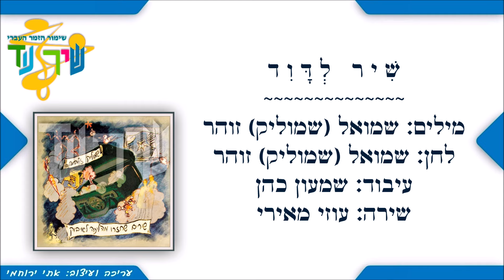שיר עד - שיר לדוד - מילים ולחן: שמואל (שמוליק) זוהר | שירה: עוזי מאירי, 1978 - Uzi Meiri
מילים: שמואל (שמוליק) זוהר (נ' 1937) |
לחן: שמואל (שמוליק) זוהר (נ' 1937) |
עיבוד: שמעון כהן (נ' 1937) |
שירה: עוזי מאירי (נ' 1940) |

שמוליק זוהר סיפר ל"שיר עד", כי שירו, "שיר לדוד" ("Shir LeDavid") ("A Song For David"), נכלל בהגדה של פסח של קיבוצו דאז, שדה נחום.

השיר, המובא כאן מפי עוזי מאירי, הוקלט בשנת 1978 על-ידי קול ישראל.

בשנת 1997 נטבע השיר בתקליטור לא מסחרי, "שמוליק זוהר - שירים שחזרו מהליכה לאיבוק", שיצא לאור לכבוד יום ההולדת ה-60 של זוהר (עריכה דיגיטלית: מאסטר דיסק).

ולישי בנים שבעה
ודוד צעיר בניו
ולדוד כינור היה
ויזמר לאלוהיו

שיר לדוד עלי כינור
למנצח שיר מזמור
למנצח שיר מזמור

אדמוני ויפה עיניים
ומנצח בנגינות
אדמוני ויפה עיניים
ומנצח בנגינות
כי דוד נעים זמירות

ויבקש המלך שאול
כי רוחו עליו רעה
את נגינת הנער דוד
כי תביא לו רווחה

ואחרי שאול מלך
דוד על ישראל
ויך סביב את כל אויביו
וישיר ויהלל

למנצח שיר מזמור
למנצח שיר מזמור

אדמוני ויפה עיניים
ומנצח בנגינות
אדמוני ויפה עיניים
ומנצח בנגינות